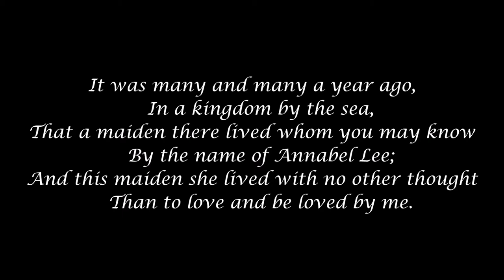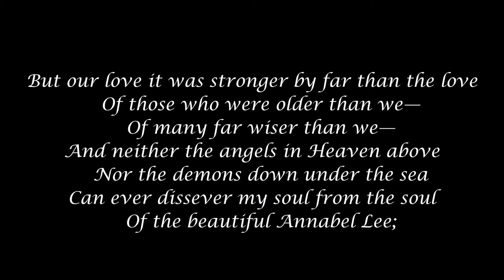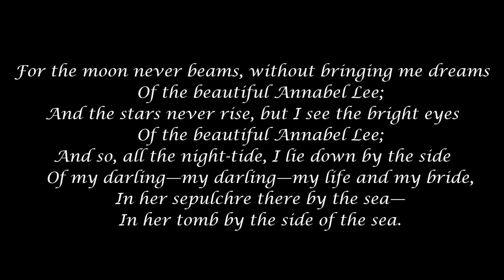Christopher Lee reads "Annabel Lee", by Edgar Allan Poe (impression)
Hear the voice of Saruman, Count Dooku, and Dracula read this beloved poetry classic.

It was many and many a year ago,
⁠In a kingdom by the sea,
That a maiden there lived whom you may know
⁠By the name of Annabel Lee;—
And this maiden she lived with no other thought
⁠Than to love and be loved by me.

She was a child and I was a child,
⁠In this kingdom by the sea,
But we loved with a love that was more than love—
⁠I and my Annabel Lee—
With a love that the wingéd seraphs of Heaven
⁠Coveted her and me.

And this was the reason that, long ago,
A wind blew out of a cloud by night
⁠Chilling my Annabel Lee;
So that her high-born kinsmen came
⁠And bore her away from me,
To shut her up in a sepulchre

The angels, not half so happy in Heaven,
⁠Went envying her and me:—
Yes! that was the reason (as all men know,
That the wind came out of the cloud, chilling
⁠And killing my Annabel Lee.

But our love it was stronger by far than the love
⁠Of those who were older than we—
⁠Of many far wiser than we—
And neither the angels in Heaven above
⁠Nor the demons down under the sea,
Can ever dissever my soul from the soul
⁠Of the beautiful Annabel Lee:—

For the moon never beams without bringing me dreams
And the stars never rise but I see the bright eyes
And so, all the night-tide, I lie down by the side
Of my darling, my darling, my life and my bride
⁠In the sepulchre there by the sea—
⁠In her tomb by the side of the sea.